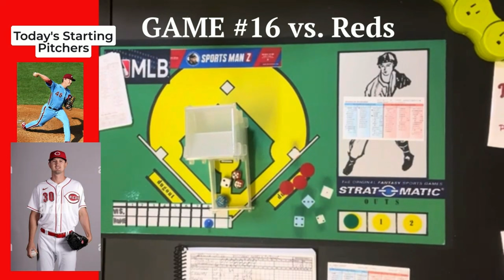Strat-O-Matic Baseball: 2020 Phillies Season GAME 16 vs. Reds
The dreadful 2020 season marches on for the Philadelphia Phillies as we play the Cincinnati Reds in Game 16 of our season. The pitchers today will be Spencer Howard for the Philadelphia Phillies and Tyler Mahle for the Cincinnati Reds. The game is up first and then, at the end of the video, I review the updated standings and statistics for our Philadelphia Phillies.